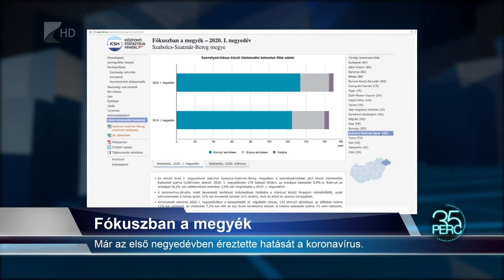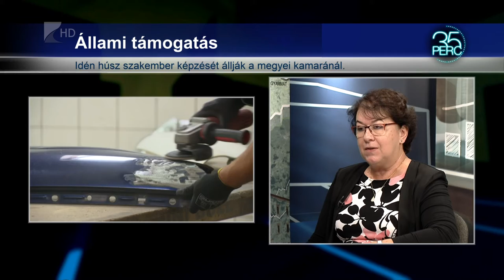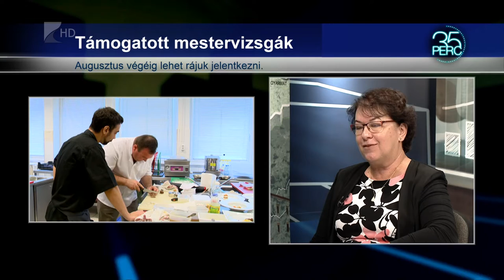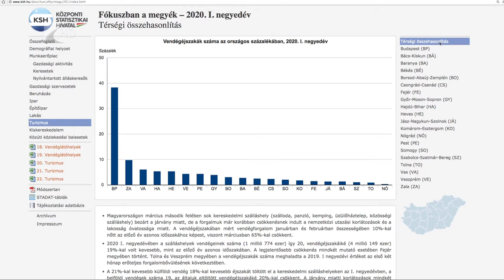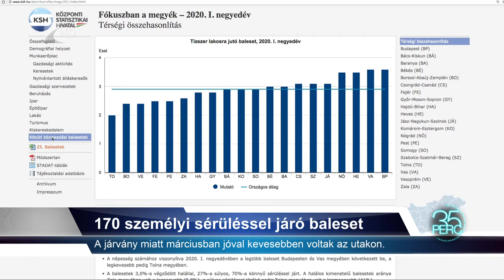35 perc - 2020.08.05.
Témák:

1. Pályaorientáció az iparkamaránál
 - Nemrég ért véget az iskolásoknak szóló nyári tábor.

2. Fókuszban a megyék
 - Már az első negyedévben éreztette hatását a koronavírus.
3.

“Várak és erődtemplomok”
 - Már több mint húsz épületről készült festmény.